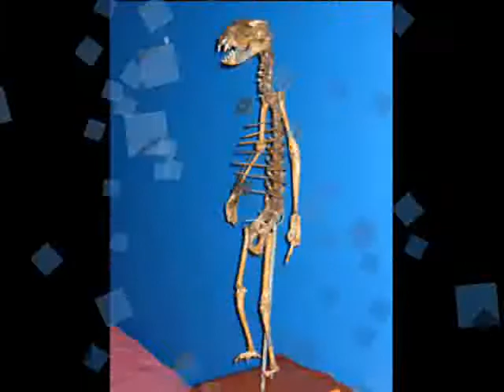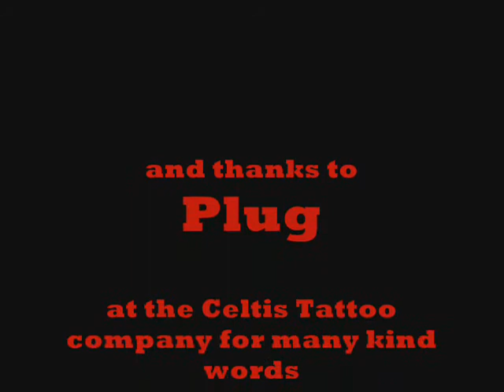animal bone art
please leave a comment,good or bad,the bad ones make me laugh.